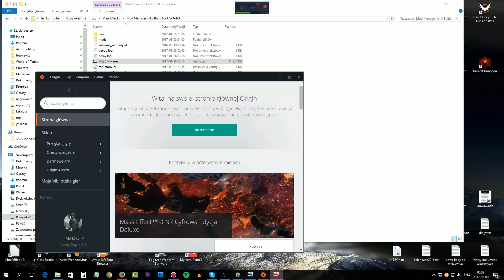Atak na cytadelę - Mass Effect 3 cz. 12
Cerberus nie zasypia gruszek w popiele...